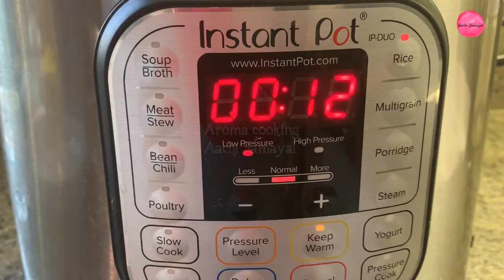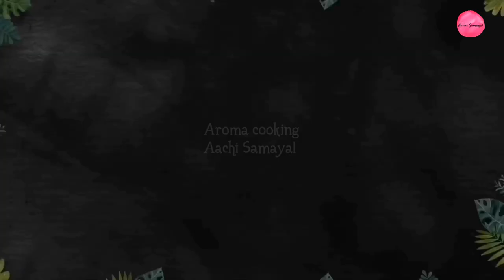Ven Pongal Recipe | Pongal Recipe in Tamil | How to make Pongal in Tamil | South Indian Breakfast